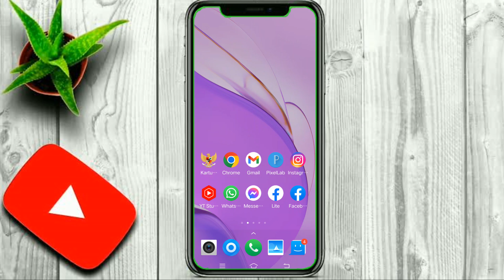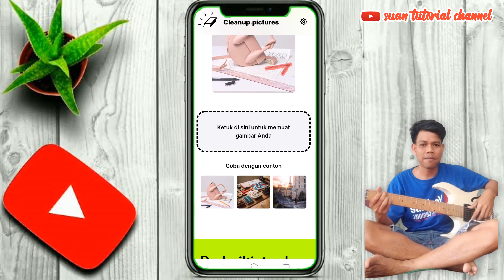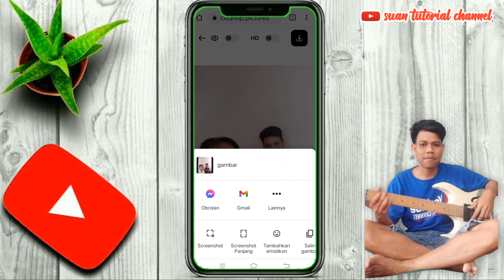cara hapus objek foto dengan mudah di HP